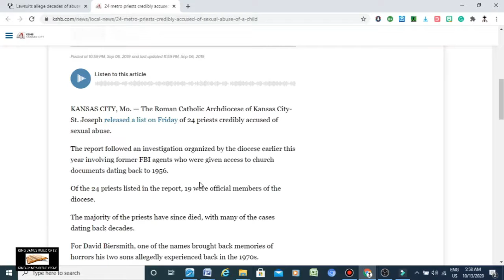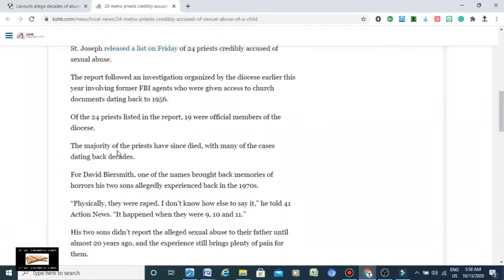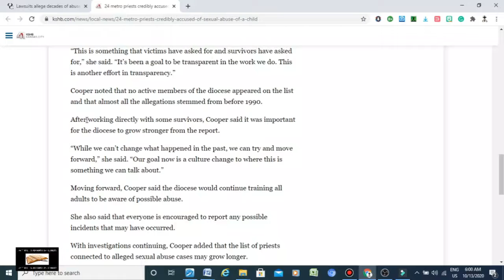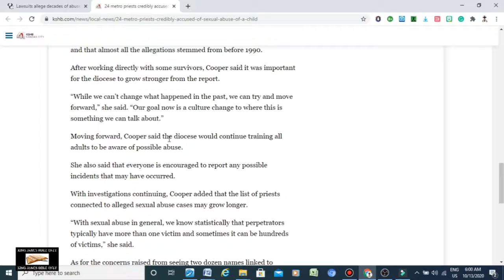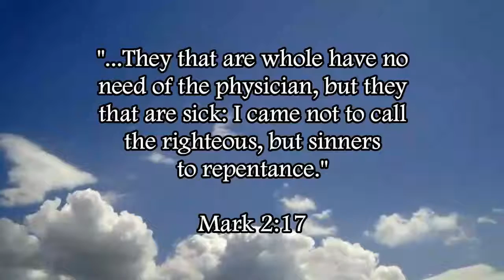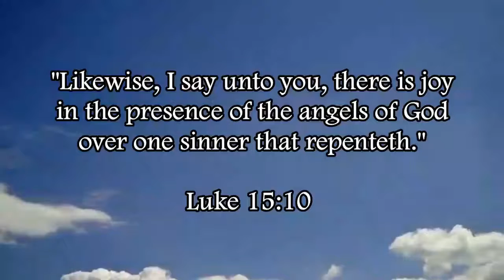24 Pagan Catholic Priests Credibly Accused Of Abuse | Immorality Of Roman Catholicism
Matthew 18:14 (KJV) - "Even so it is not the will of your Father which is in heaven, that one of these little ones should perish."